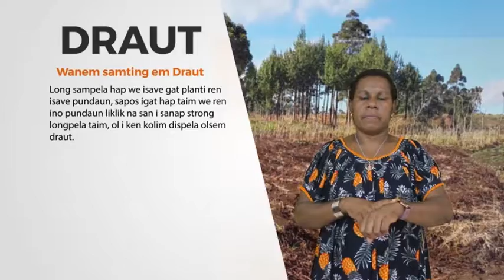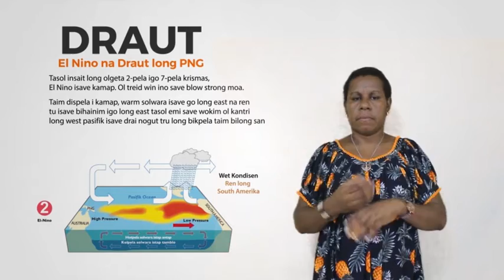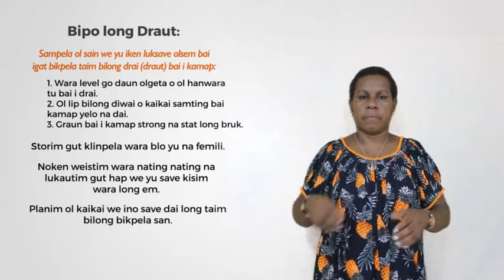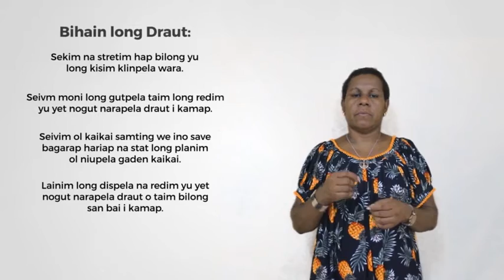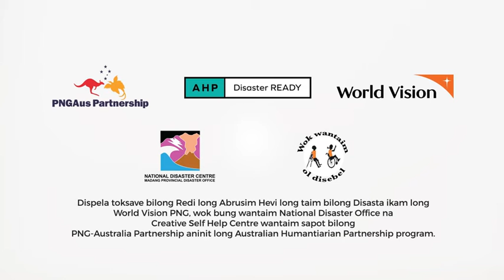Disability Inclusive DRR Drought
World Vision's Child-focused Disaster Risk Reduction project in Madang Province, Papua New Guinea is operating in schools to educate children on best practices for safeguarding themselves during times of disaster. The project aims to improve inclusive school and community-level disaster preparedness responses to slow onset (drought) and fast onset (tsunami,landslides,floods,volcano and earthquakes) disasters.  It also advocates on inclusive planning highlighting the rights of women, people with disabilities, youth and children in the ten selected schools and communities.